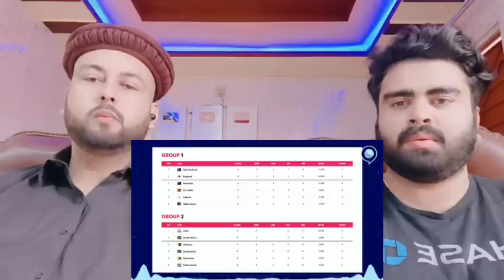क्या अंपायर चीटिंग से पहुंचा रहे इंडिया को आगे? | T20 World Cup | Virat Kohli | Pakistani Reaction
Mubashir:- Mubashirktk007
Muddasser:- muddasser5